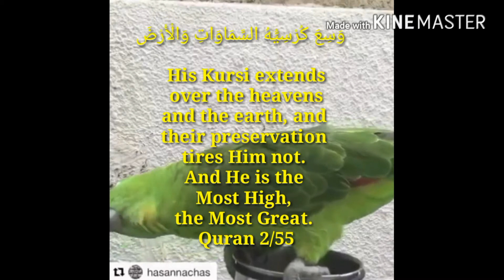بغبغان يتعلم القرآن . parrot learning Quran